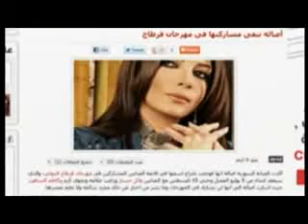Bila Moujemla P4